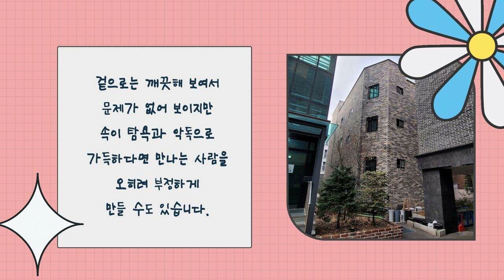겉으로는 깨끗해 보여 문제가 없어 보이지만 속이 탐욕과 악독이 가득하다면 만나는 사람을 오히려 부정하게 만들 수 있습니다|광동교회 새벽기도|사순절|눅11장37|2024.03.15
주요 주제
- 예수님의 바리새인 책망의 의미와 바
- 바리새인의 겉과 속이 다른 삶과 예수님의 평가
- 예수님의 책망과 바리새인의 회개 필요성

다음 할 일
- 예수님의 책망을 듣고 위선적인 부분을 개선
- 식물까지 하나님의 것을 구별하여 사는 생활 방식을 유지
- 회당의 높은 자리와 시장에서 문안받는 것을 포기

요약
05:30 ~ 07:27
예수님의 바리새인의 위선
- 예수님은 바리새인들을 책망하신 것은 그들의 삶 전체를 책망하신 것이 아니라 위선 부분을 책망하심
- 예수님께서 책망하신 것은 심판적인 의미로서의 책망이라기보다는 이것만 고치면 참 좋겠다고 하는 의미에서의 책망같이 여겨지는 면이 있음

09:01 ~ 11:41
바리새인의 예수님에 대한 경계
- 예수께서 바리새인을 책망하신 것을 보면 바리새인은 책망하면 고칠 것 같은 사람들로 여겨지는 면이 있음
- 바리새인들은 예수님에 대해서 한편으로는 경계를 하면서도 한편으로는 호기심을 갖고 있었음

13:14 ~ 16:20
바리새인의 속
- 바리새인이 예수님을 초청은 했지만 물까지는 떠주지 못하겠다 생각함
- 예수님은 겉만 보시는 게 아니라 속까지 보셔서 바리새인의 속을 아심
- 겉과 속이 같아야 된다고 나쁜 쪽으로 같아야 되면 제일 안 좋은 거임
- 겉으로는 예의를 지키고 속으로는 거기에 따라가지 못한 게 바람직한 건 아닌데 그래도 인정받을 부분이 있음

17:51 ~ 19:30
바리새인이 의로 여긴 삶
- 예수님께서 바리새인들에게 너희가 다음에 가야 될 길이 이 길이다. 너희가 이것을 넘어서야 된다라는 말씀을 하고 있음
- 너희가 박하와 운향과 모든 채소의 십일조는 드리는데 이것도 굉장한 것임
- 바리새인들이 식물까지도 하나님의 것을 구별해서 살았다는 것은 인정받을 만한 것임
- 그러나 탐욕과 악독으로 쌓은 부, 이것만은 내것이야 하는 그 부분으로 구제도 하기를 바란다라고 말씀하심

20:51 ~ 24:38
바리새인의 교만한 마음
- 너희 바리새인이여 너희가 회당의 높은 자리와 시장에서 문안받는 것을 기뻐하는도다. 너희 마음속에 있는 교만은 고쳐져야 될 것 같다고 말씀하심
- 너희가 겉으로는 깨끗해 보여서 문제가 없어 보이지만 속이 그렇다면 너희를 만나는 사람을 부정하게 만들리라 함

기도
은혜로우신 하나님 아버지 오늘 귀한 새벽을 저희에게 허락하시고 주의 말씀을 듣게 하시니 감사합니다.

주님의 간곡하신 그러나 엄중하신 이 말씀을 또 저희들도 듣게 하시고 또 그 말씀에 합당한 삶들이 되게 하여 주시옵소서.

영육간을 곤고한 환우들을 긍휼히 여겨 주옵시고, 오늘 금요 기도 가운데 또 주일을 준비하는 모든 일들 가운데 또 이 새날의 기도 가운데 은혜 주시기를 간절히 사모하옵고 예수님의 이름으로 기도하옵나이다.